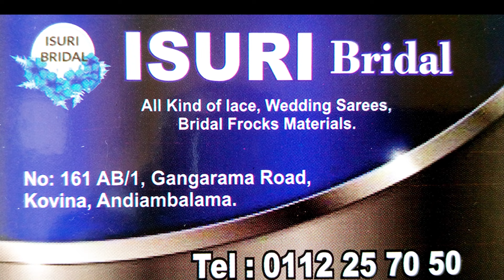ගිනි ගනන් දීල වෙඩින් සාරි ගත්ත කාලෙ ඉවරයි | Wedding bridal saree & frocks Design collection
Isuri Bridals

All kind of Lace,Wedding Sarees, Bridal Frocks Materials

Address : 161AB/1, Gangarama Road, Kovinna, Andiambalama. (Near to Katunayaka EPZ)

Location 👇
Isuri Bridal